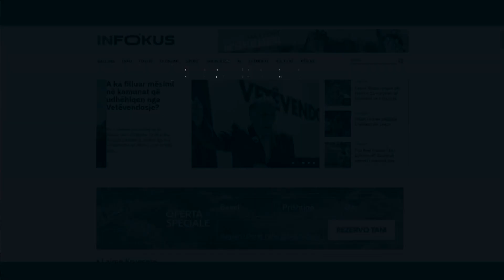N’Konak | Naser Vllasi, Komandanti i Njësisë Cobra të UÇK-së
Naser Vllasi, Komandanti i Njësisë Cobra të UÇK-së, rrëfen për përjetimet e tij nga lufta e Kroacisë dhe rolin që ai kishte atje. Cobra rrëfen edhe për luftën e Koshares, si ra Agim Ramadani dhe Sali Çekaj, kur u tërhoq trupi i tij dhe si e kuptoi se “Veterani” kishte rënë.